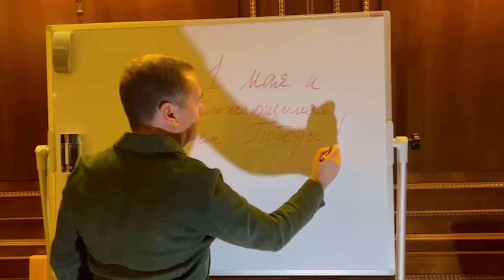Слово пацана | Случайная копия позднего путинизма (English subtitles)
Поговорим сегодня не о прямой линии Путина, а о том, что смотрели все. О суперхите стриминга и всех пиратских площадок — сериале «Слово пацана». И о смыслах, которые проступают сквозь кино о неблагополучных школьниках времён поздней перестройки.
BTC 3C4Xp9NMSsybwG1p9YENDbbuott4voPsFH
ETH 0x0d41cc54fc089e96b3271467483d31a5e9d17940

00:00 МОРАЛЬ УЛИЦЫ
03:34 ЗНАКОМАЯ РИТОРИКА
11:03 СИЛА ИСКУССТВА